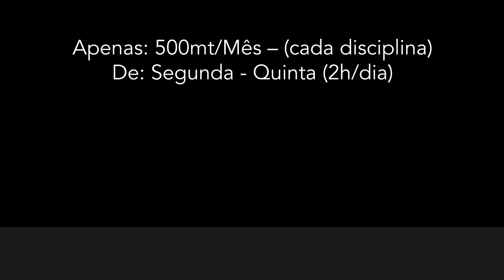Preparação para os exames de admissão - UEM - UP - e mais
Inscrições abertas vão até 1 de outubro.
Dia 2 estamos a avançar e não haverá mais espaço – só para garantir o equilíbrio.
Inscreva – se já!... vajas limitadas para 15pessoas.
Para que toda atenção esteja voltada para ti!...